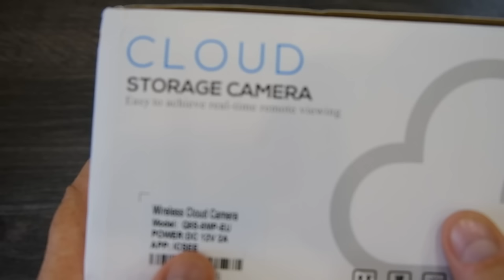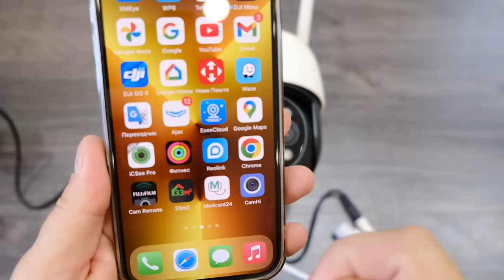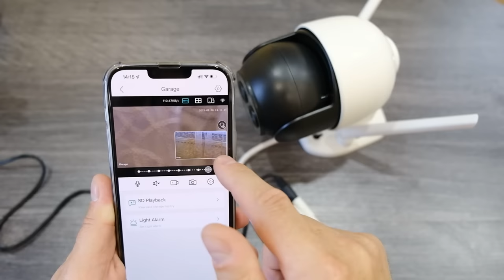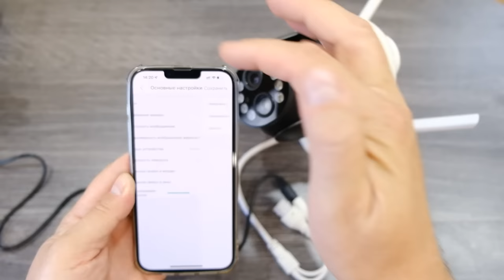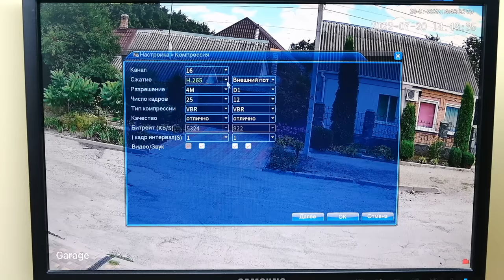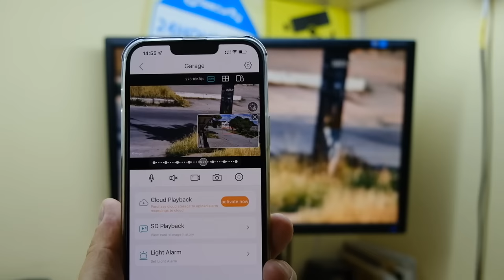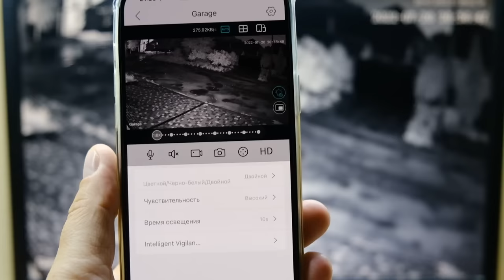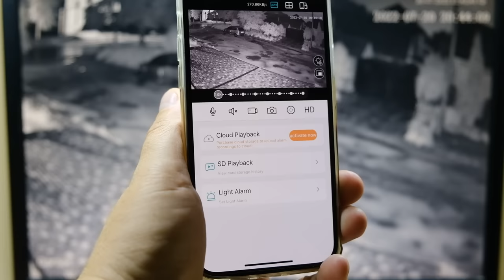Камера которая ОЧЕНЬ УДИВИЛА. Обновленная двуглазка.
Камеры к регистратору поштучно поворотные 8мп камеры те что у меня стоят